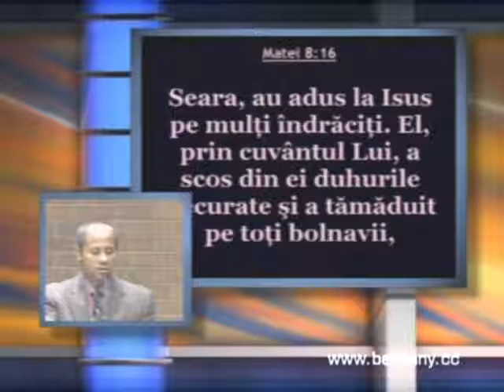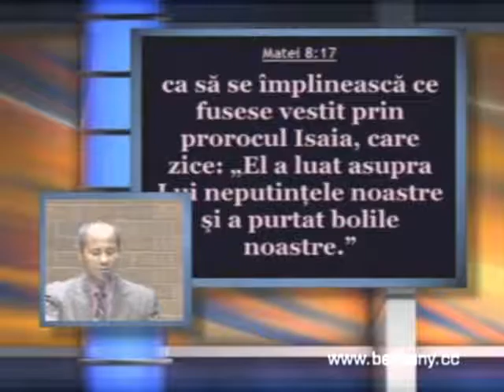Luigi Mitoi - Minunea vindecarii soacrei lui Petru